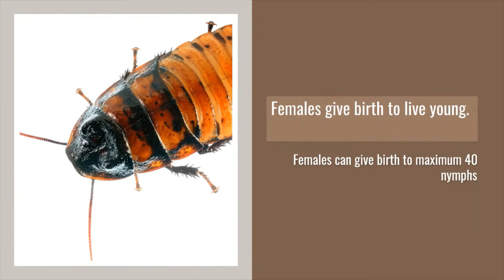Gromphadorhina portentosa (Madagascar hissing cockroach)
Information about the Madagascar hissing cockroach.